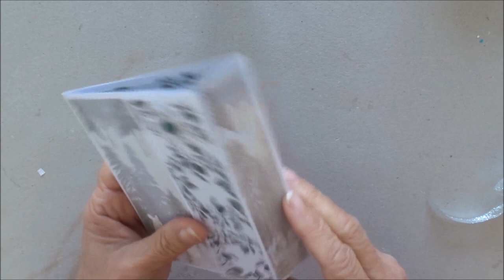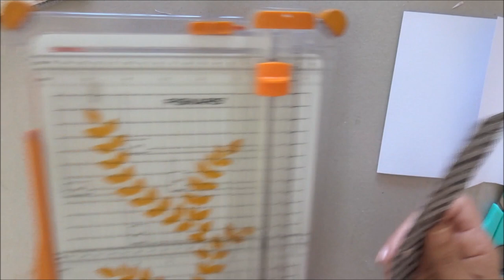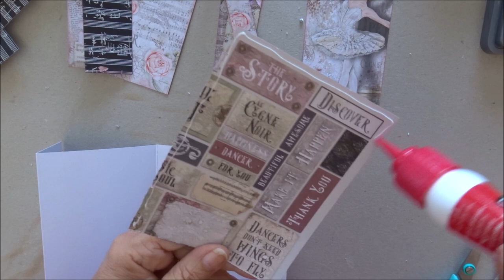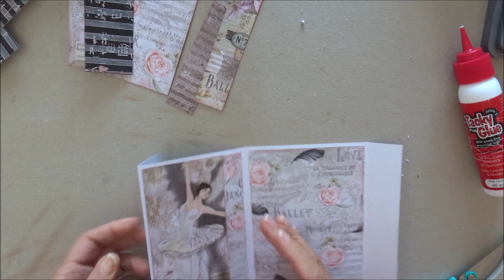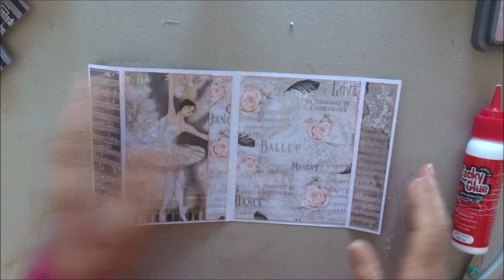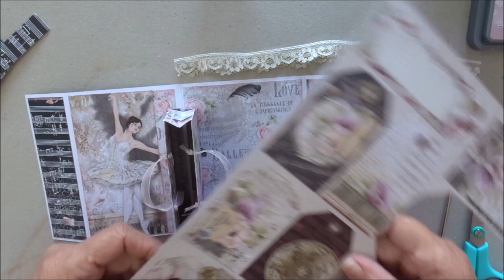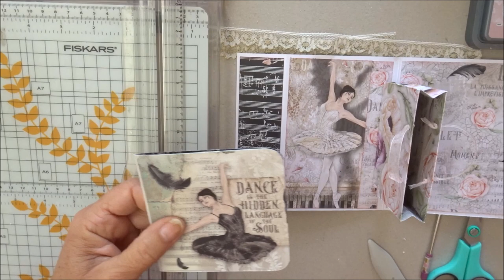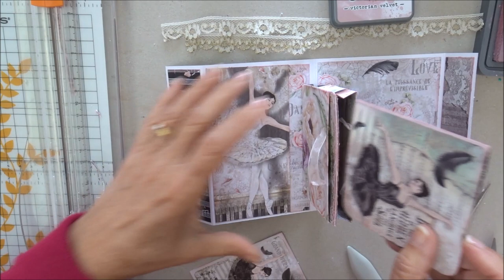Tuto carterie : Une carte pop up sac cadeau #323